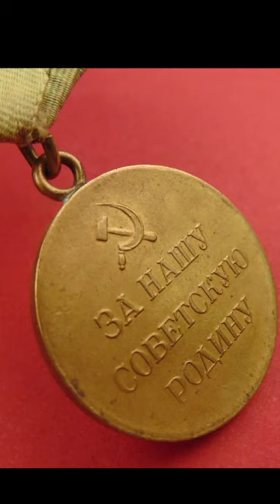Truth About Gilded Soviet Medals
@CollectRussia Tips for collectors of Soviet WW2 medals